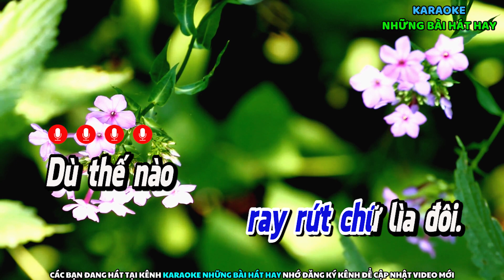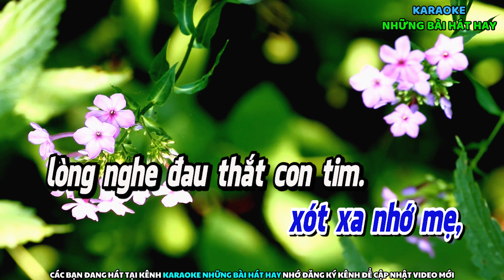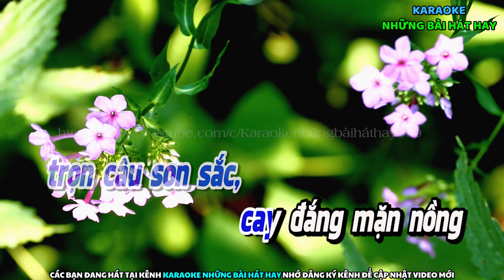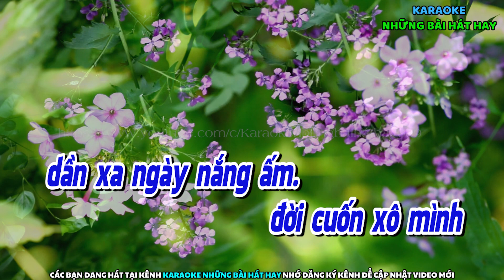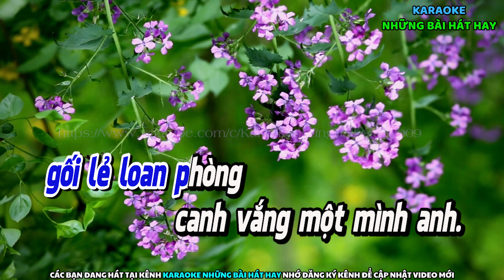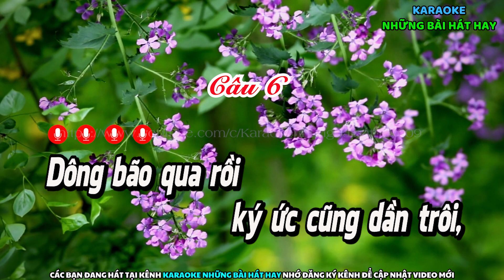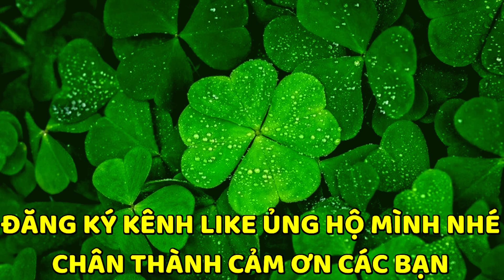Karaoke Người Củ Còn Thương I Dây Kép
➤Tên Bài Hát: Người Cũ Còn Thương I Dây Kép I Beat Mới
➤Tác Giả: Nguyễn Minh Tấn
➤Beat nhạc: Thanh Phong
➤Karaoke: Karaoke những bài hát hay